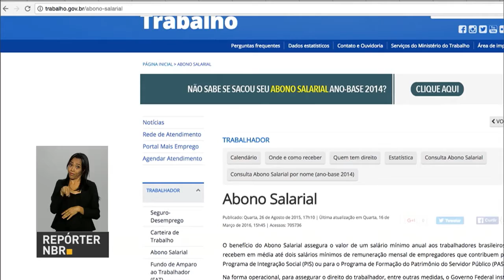Trabalhadores tem até 30 de dezembro para retirar o abono salarial ano-base 2014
REPÓRTER NBR - 18.11.16: Governo estendeu o prazo para que trabalhadores saquem o abono salarial ano-base 2014. Cerca de 950 mil precisam comparecer nas agências bancárias até o dia 30 de dezembro para retirar o benefício.